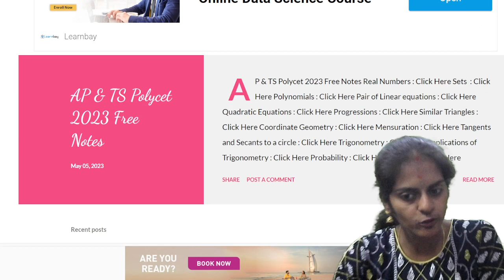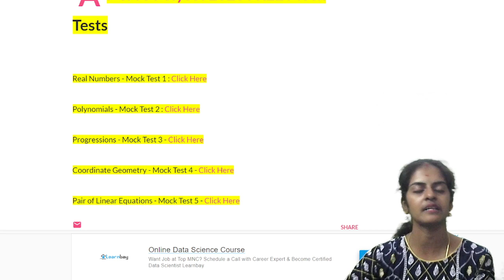Polycet 2023 Free mock test 5| Pair Of Linear Equations | Telangana |AP